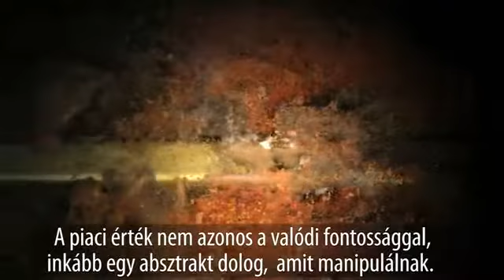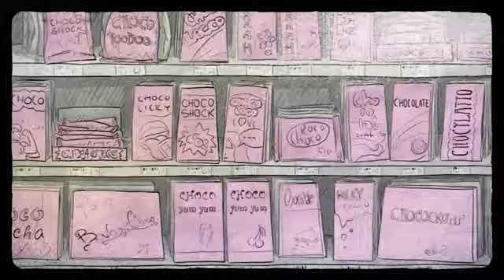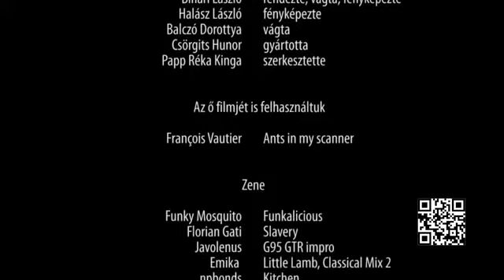Kiszálltak a mókuskerékből - Život bez stereotypu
Je toto fungujúca alternatíva na momentálny kapitalizmus súťaživosti? Ukážeme vám fungujúce komunitné hospodárstvo. Je to možno riešenie na terajšiu krízu. Ak by vás zaujímalo niečo podobné, informácie nájdeš na tu sa môžete prihlásiť. Tudatos Vásárlók informujú a organizujú prednášky ako začať budovať takúto komunitu.

Film je Creative commons licencia môžeš ho stiahnuť a šíriť ďalej